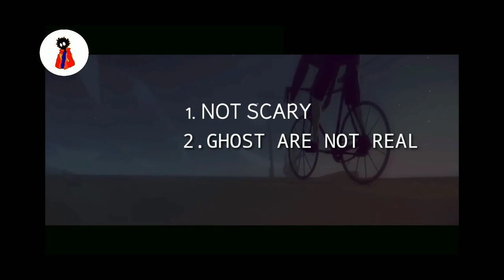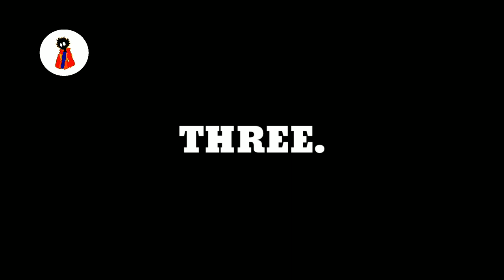Bhoot ki kahani | 2021 PODCAST | story of a subscriber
Ek kahani aisi bhi | 2021

note- This is a story of a subscriber named lakshya who wanted me cover his story.
I m just the narrator , whether the story is real or not  that is for you to think

ek kahani aisi bhi new episode 2021
ek kahani aisi bhi latest 2021
ek kahani aisi bhi hindi horror stories

NEW HINDI HORROR STORIES 2021

best horror story 2021 hindi new latest